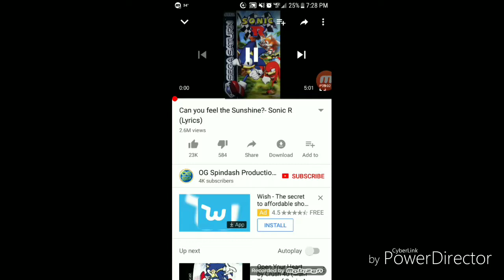Nightcore - Can you feel the sunshine?